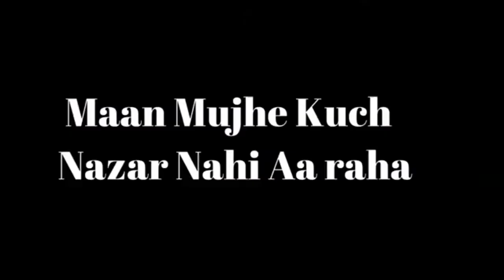Ramadan Ka Pehla Vlog /// Patang // Shayan Khan Vlog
My Name is SHAYAN
And I love to make video on youtube
My Age 15 year old
I hope enjoyed my Vlogs 🙎
Please support me.and help 🙏me to reach
  100k Family on YouTube channel